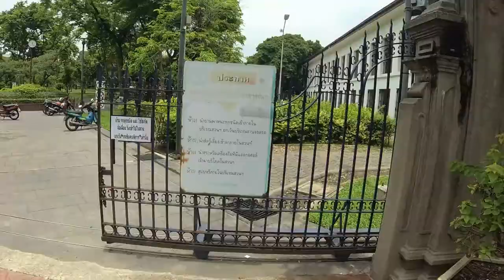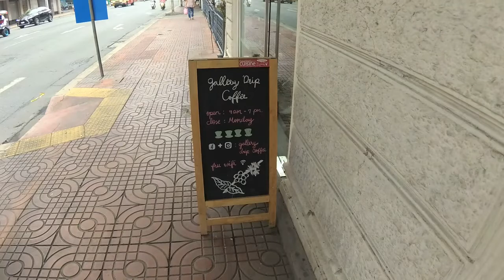вкусный кофе, еда и крутой IMAX в Бангкоке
показать где вкусный кофе в Бангкоке? а где вкусный суп? а где классно посмотреть кино в столице?

регистрируйтесь по нашей ссылке на Airbnb и получите до 30евро на путешествия!